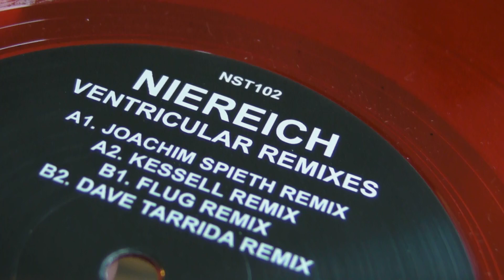Techno Music : Niereich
DeepMoodMusic presents : Niereich - Ventricular ( Kessell Remix) ,label:  Nachtstrom Schallplatten . Niereich - BT2,label: Driving Forces Recordings